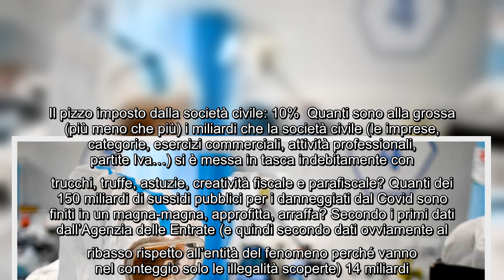Covid, due anni di magna-magna: un euro su dieci di sussidi è stato rubato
Covid, anni, magna, magna, euro, dieci, sussidi, stato, rubato